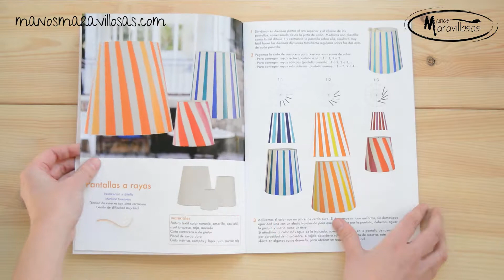Revista Pintura en tela. Especial casa. Manos Maravillosas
En esta revista sobre pintura en tela te enseñamos diferentes técnicas de pintura para decorar tu hogar y personalizarlo con tu estilo.

Trabajamos con pinturas textiles que se fijan con calor para hacerlas resistentes a lavado. Además de los colores básicos, pintamos con pinturas de relieve, metalizadas, con efecto aterciopelado y con rotuladores.

Te damos las pautas de aplicación del colores y de algunas técnicas fáciles y decorativas que te aportarán mucho juego; estarcido, batik, estampación...

Todos son proyectos sencillos pero muy actuales y decorativos al alcance de los que se inician y que aportaran ideas a los ya iniciados.

En cada proyecto te damos las instrucciones detalladas y dibujos y patrones cuando los necesites: cojines, lámparas a rayas, estor de flores, mantel batik, mantelitos, edredón, mantel para dos, puff infantil, cojín velvet, sillón, cojines y lámpara a juego.